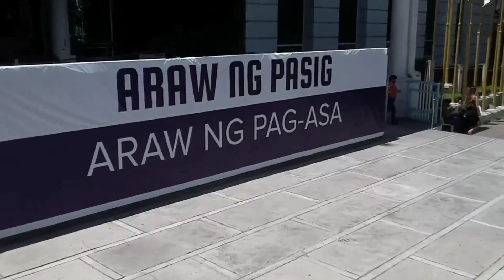PAUTANG NI MAYOR | 10K 10K 5K PARA SA MGA NAWALAN NG TRABAGO AT GUSTO MAG NEGOSYO